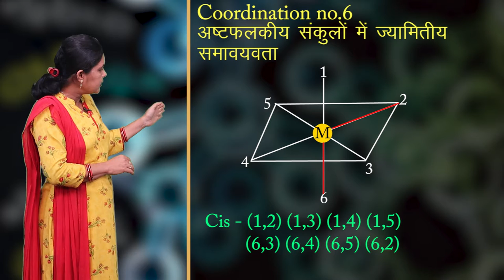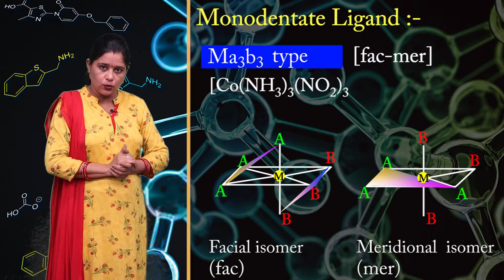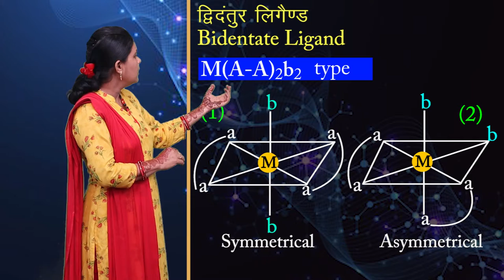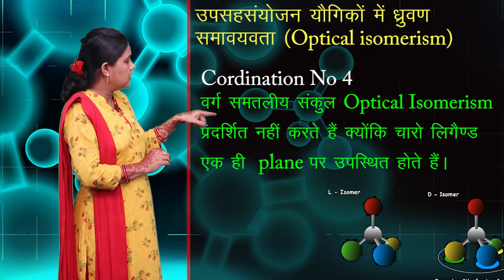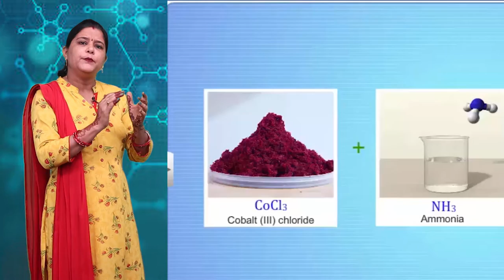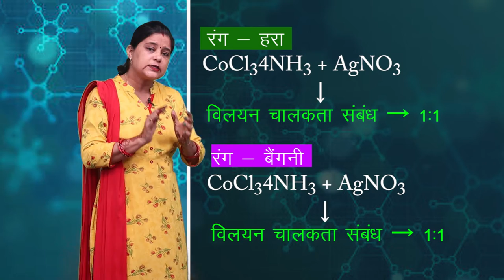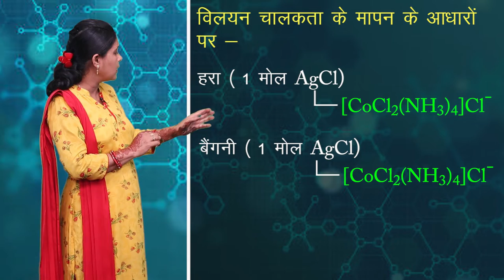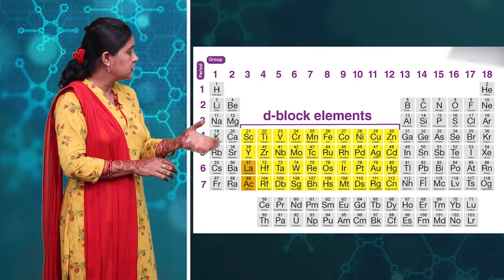CLASS 12th CHEMISTRY | CHAPTER - COORDINATION COMPOUNDS | उपसहसयोंजन यौगिक